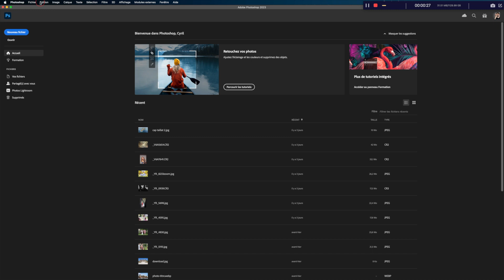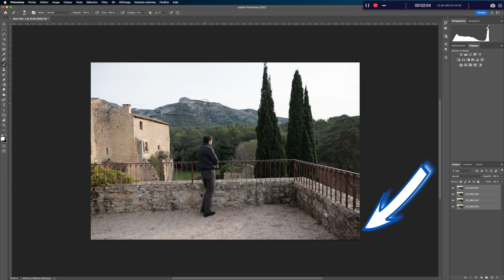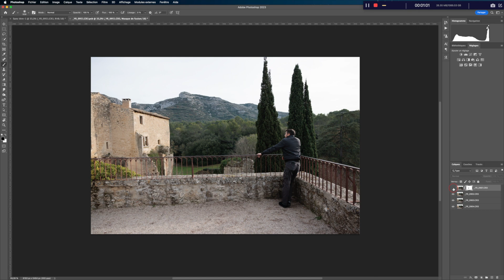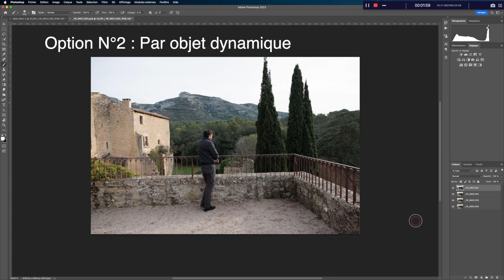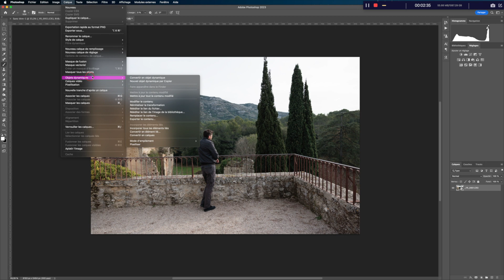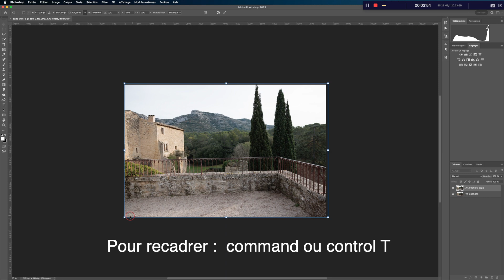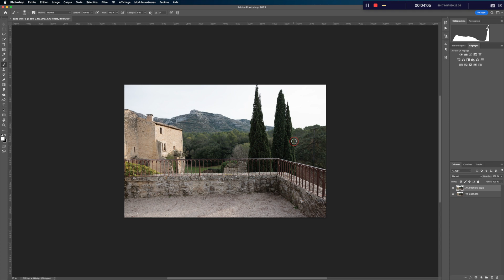Effacer une foule ou des personnes sur vos photos !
2 techniques sur photoshop afin de supprimer des personnes ou une foule sur vos photos.
Adieu au touriste qui gâche vos photos pendant vos vacances !

Merci de votre passage sur la chaine !